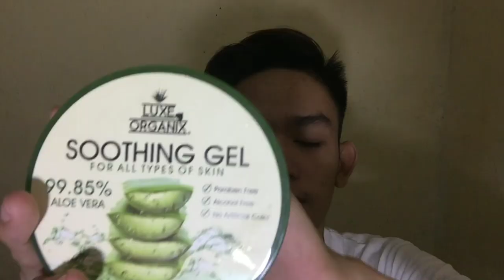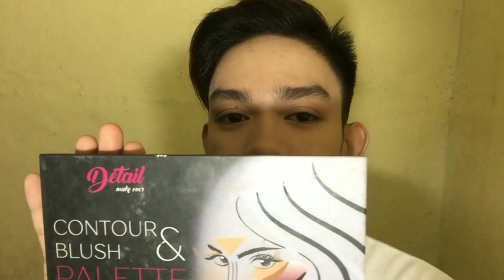MAKEUP TUTORIAL | COCKTAIL PARTY/FRESH MAKE UP LOOK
People may search:
Fresh make up for men
Makeup for beginner beginners
Natural make up for boys boy
Party makeup look
Makeup tutorial for male men man